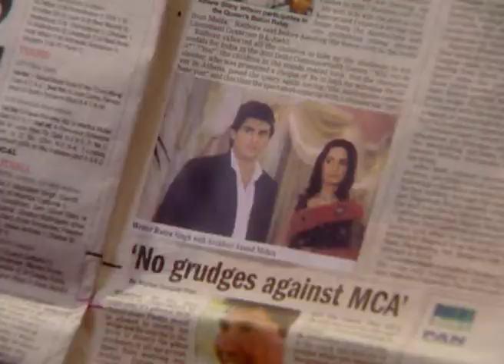Kasshish - Full Ep - 58 - Piya, Ratna, Anand, Amaan, karan - Zee TV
Show Name : Kasshish
Producer/Star Cast : Simone Singh,Kitu Gidwani,Ayub Khan
Episode No : 58

Kasshish - A Drama series centering around the story of a director falling in love with his heroine.